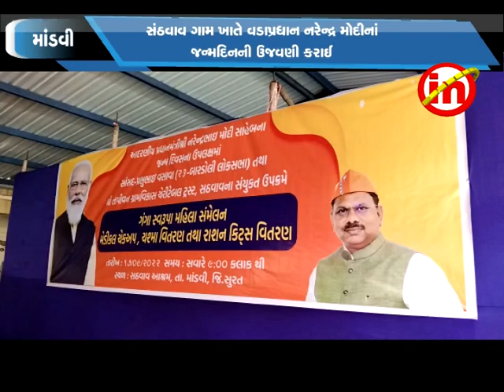માંડવી ઃ સંઠવાવ ગામ ખાતે વડાપ્રધાન નરેન્દ્ર મોદીનાં જન્મદિનની ઉજવણી કરાઈ